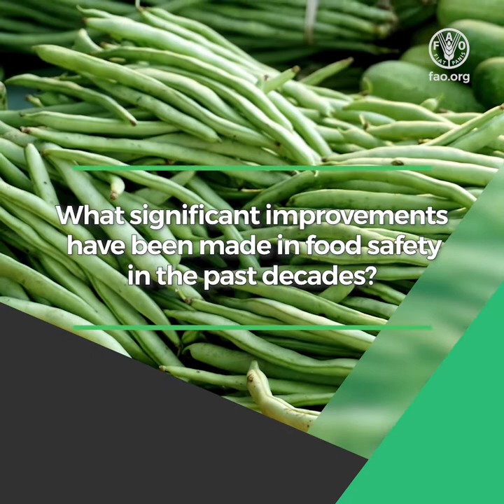FAO and policy-makers speak up for a safer food in Asia and the Pacific: China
China discusses the importance of food safety in the country context and how it has been improved in the past decades. A high level official speaks about the country’s collaboration with FAO to improve food safety.